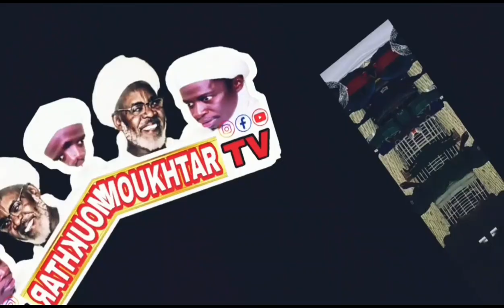5éme Nuit Mawlid 20 septembre 2023 Dahirah khoudamoul Fayda bou Makka FarafeGne Gambia